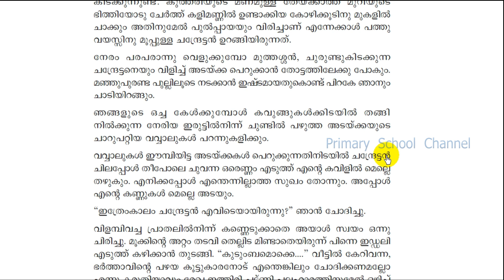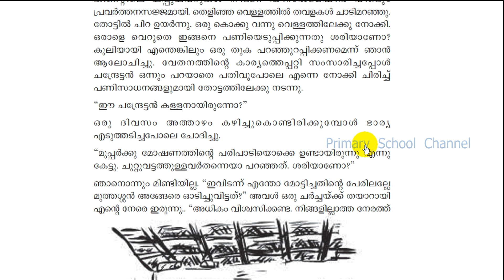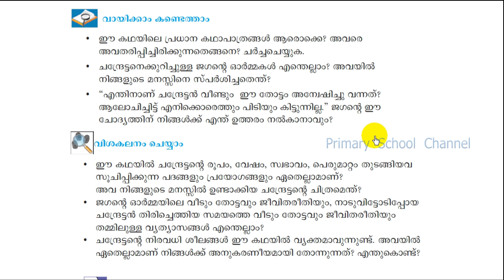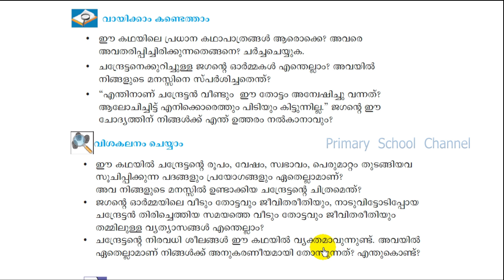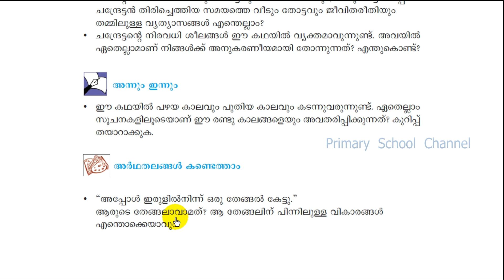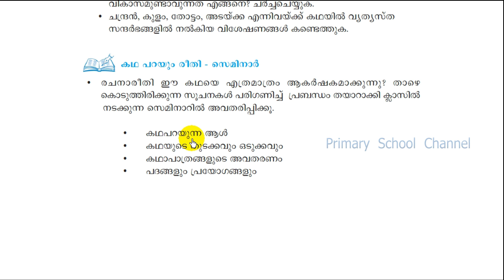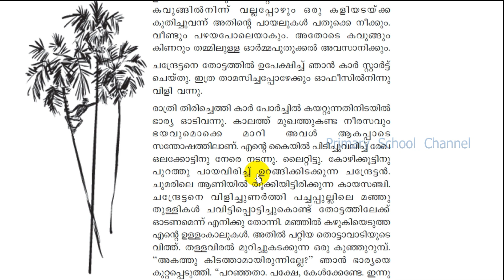അടയ്ക്ക പെറുക്കുന്നവര്‍,(പാഠ പ്രവര്‍ത്തനങ്ങള്‍)കേരളപാഠാവലി,ക്ലാസ് 7,Adakka Perukkunnavar,Class 7